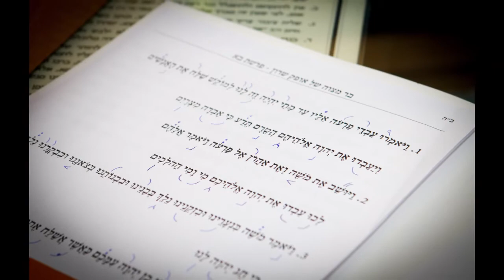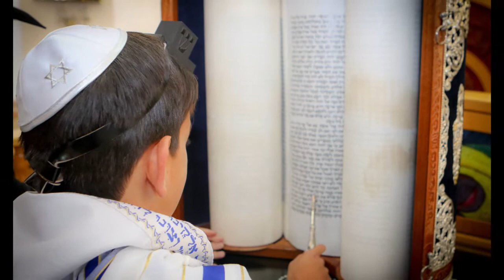אירוע אופק בר מצווה